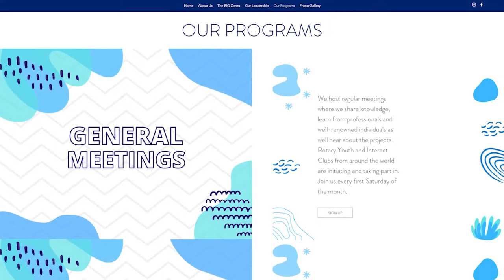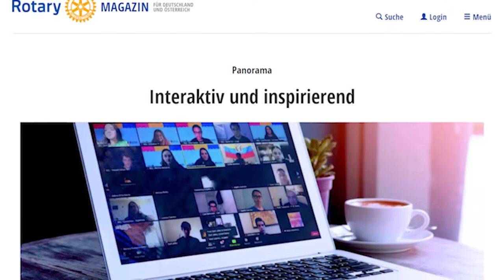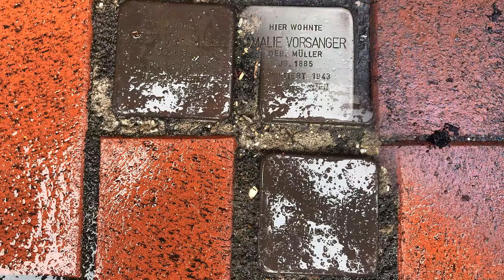Der elfte Vlog von Governorin Marja Ritterfeld vom 12. Mai 2021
Governorin Marja Ritterfeld zeigt diesmal Jugendliche aus dem Distrikt, die sich in Aktionen und länderübergreifenden Initiativen engagieren.